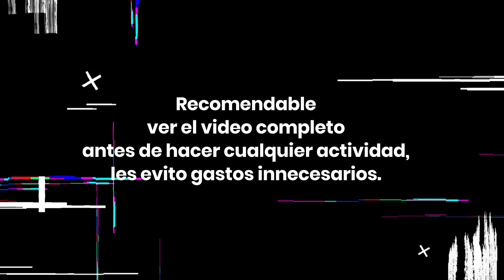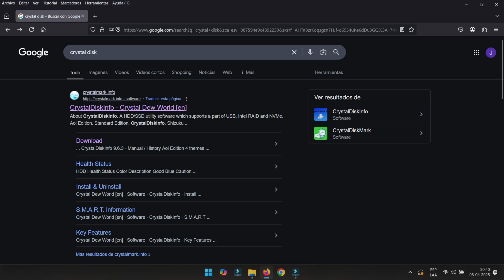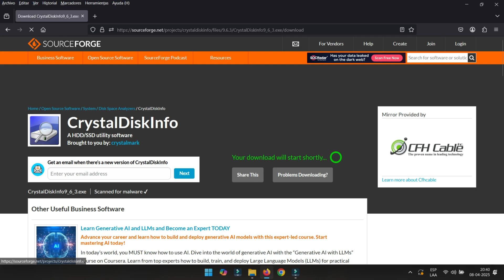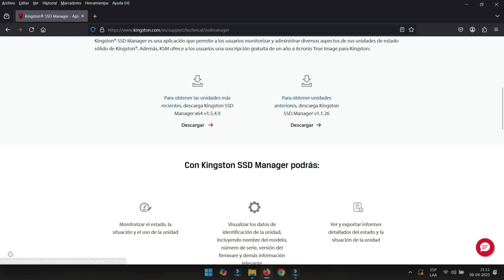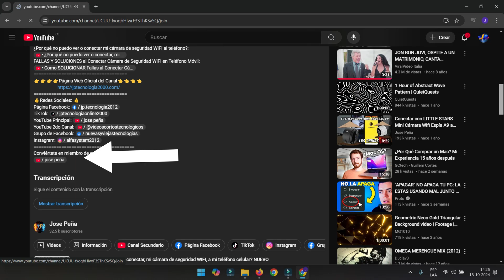😖Errores Comunes al CLONAR con MACRIUM REFLECT Causas y SOLUCIONES😚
Por fin un VIDEO COMPLETO 😎 para solucionar lo errores más comunes al realizar clonación de DISCOS DUROS Y SSD con el PROGRAMA MACRIUM REFLECT , quedate y te explico.
Este video tutorial también aplica para errores al clonar y realizar copias de seguridad con otro software como HDDclone, Acronis, Clonezilla, EaseUS Disk Copy y muchos más.
👉👉👉👉Página Web Oficial del Canal👈👈👈👈